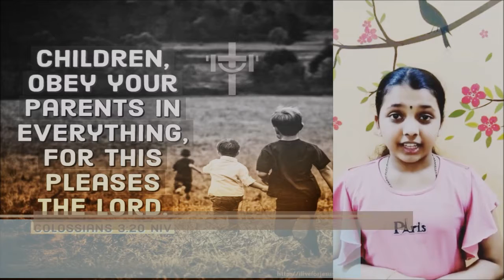Day 16 of Lent Season | Daily Bible verse | Catechism